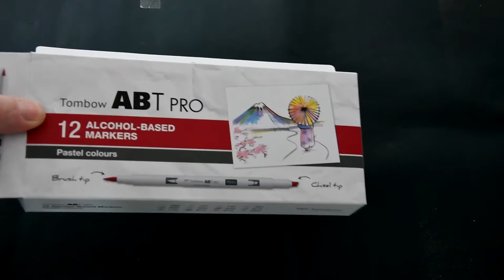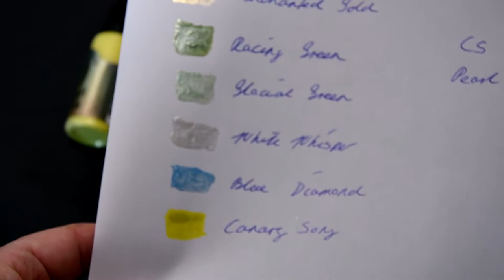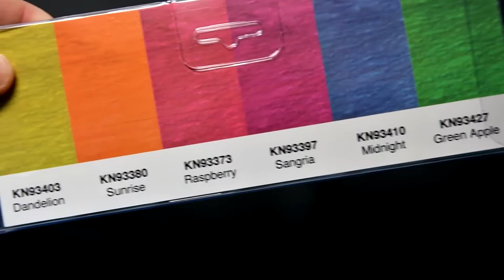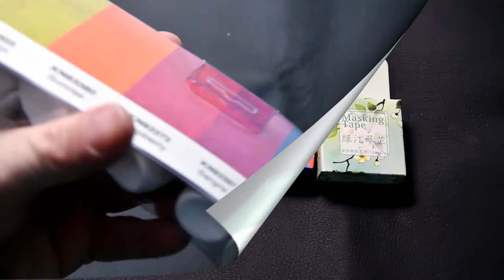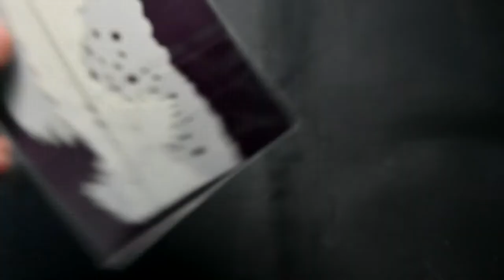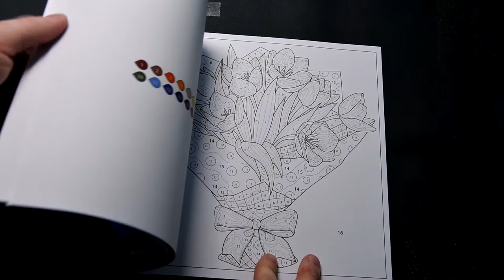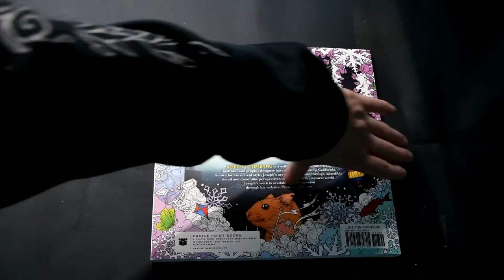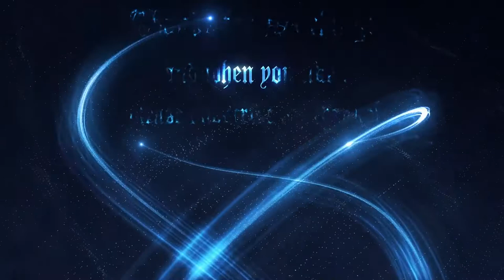Adult Coloring Book & Art Supplies Haul ; March 2022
Art Supplies ;

Tombow Alcohol Marker 12er Pastel Set =

Cosmic Shimmer Pearl Tint ; Racing Green, Glacial Green, White Whisper, Blue Diamond, Canary Song, Enchanted Gold =

Washi Tape = Regional Asian Store

Lyra Sharper for Wax Crayons =

Adult Coloring Book's

Malen nach Zahlen = Regional Book Store
Circulism Art Books ; Inu by Ajay Quinnell =
Mythographic ; Wild Winter by Joseph Catimbang =
Art of Tarot by Lenka Filonenko =
Astrolandia by Lenka Filonenko =